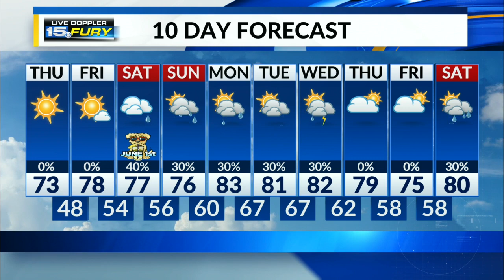Sunshine today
High temps in the lower 70s